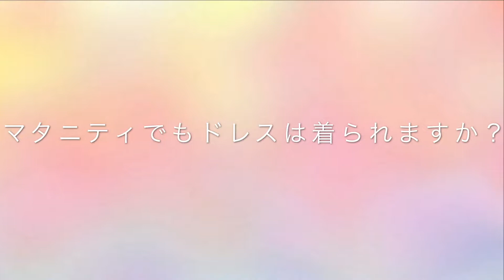【マタニティでもドレスは着られますか？】結婚式のQ＆A ＃11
ブライダル無料相談サロン
「ウエディングセレクトショップ水戸」が教える！

マタニティでもドレスは着られますか？にお応えします◎

【ウェディングセレクトショップ水戸】
住所:310-0836
茨城県水戸市元吉田町313-1